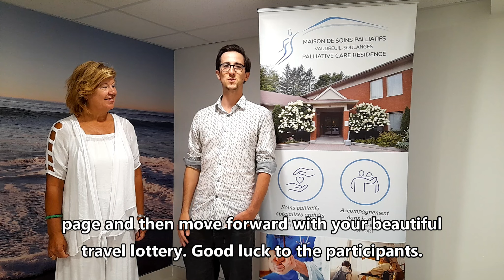Launch of our Lottery Passport to travel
The VSPCR’s Travel Lottery is back again this year, but with a slight change—since it will now be possible for the grand prize winner to choose between a travel voucher or a cash prize.

In collaboration with Gendron Travel, a total of $25,000 in prizes will be drawn, including three travel vouchers, each worth $5,000, and a grand prize of a $10,000 travel voucher. The latter can also be converted into a cash prize in the amount of $8,000. Note that the vouchers have no expiration date and that there are no restrictions in terms of the travel dates.

Ticket are sold $100, giving participants a 1 out of 250 chance’s to win one of the four prizes.

The draw will take place on October 14th, 2022 at 11:00 a.m. live on the Facebook page of the Vaudreuil-Soulanges Palliative Care Residence. 1,000 tickets will be available for purchase until October 13th at 5:00 p.m.